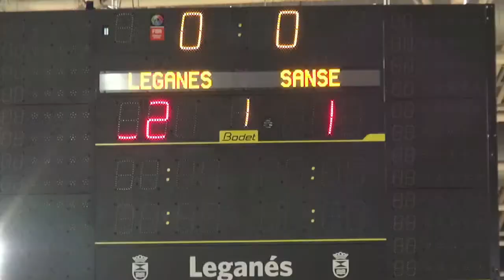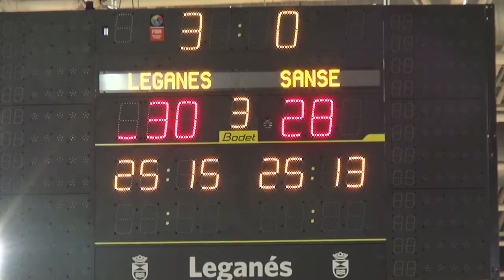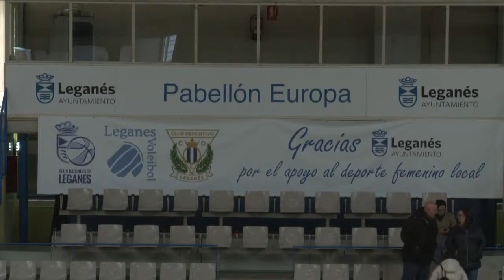SUPERLIGA 2 FEMENINO CV Leganés vs Vóley Sanse Live Vuvuzela